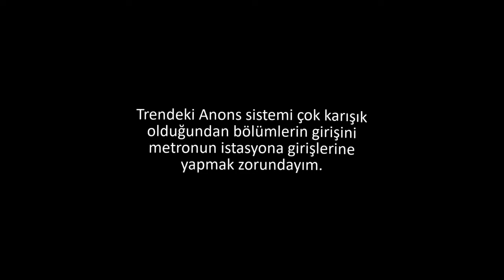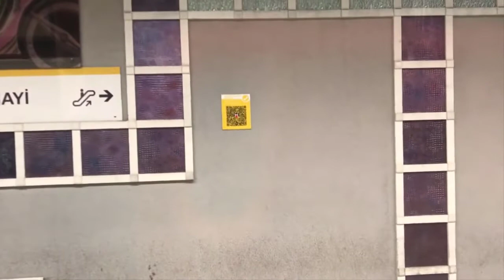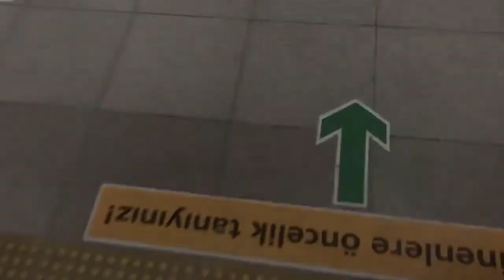M9 Metrosu ile Bahariye - Olimpiyat Arası Seyahat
Arkadaşlar, bu video İstanbul'da hizmet veren M9 Bahariye - Olimpiyat işletmesinin ilk istasyonu Bahariye'den başlayıp son istasyonu olan Olimpiyat'a kadar olan yolculuğunu içerir. Bu hat 6km uzunluğunda olup 5 istasyondan oluşuyor.

Açılış :
29 Mayıs 2021 (Bahariye ve Masko istasyonları) [Bahariye - Olimpiyat kısmı]

Bir de inşa halinde olan M9 Bahariye - Ataköy hattı hizmete sunulacaktır.
2023 - Bahariye - Ataköy kısmı

- Trendeki anons sistemi çok karışık olduğundan bölümlerin girişini metronun istasyon girişlerine yapmak zorunda kaldım.
00:00 İntro (Açılış)
01:13 Bahariye
02:46 MASKO
04:23 İkitelli Sanayi
07:15 Ziya Gökalp Mah.
10:07 Olimpiyat